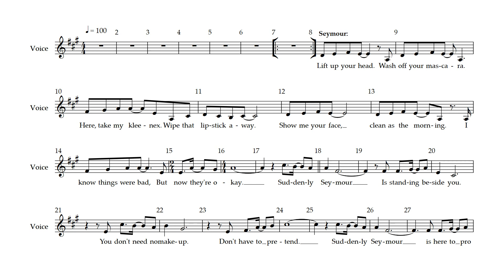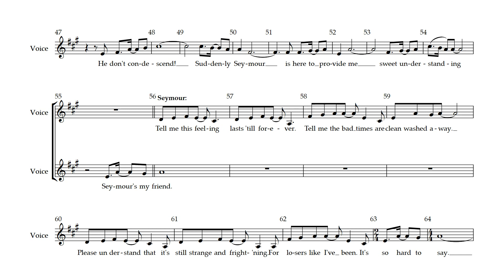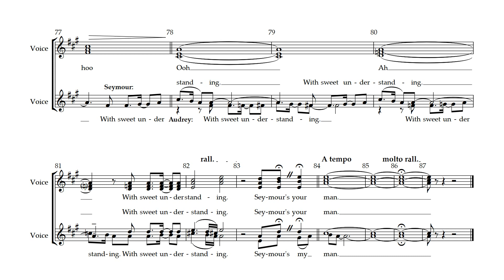Little Shop of Horrors - 13 - Suddenly Seymour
Song 13 - Suddenly Seymour
from Little Shop of Horrors the Musical .